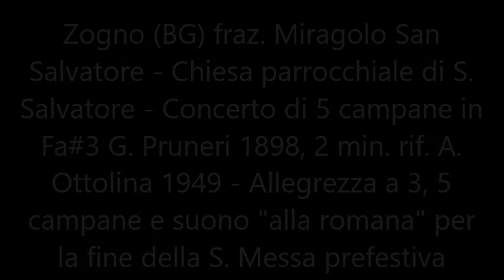Le campane di Zogno (BG) fraz. Miragolo San Salvatore - Allegrezza a 3, 5 campane e suono alla roman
Zogno (BG) fraz. Miragolo San Salvatore - Chiesa parrocchiale di S. Salvatore - Concerto di 5 campane in Fa3 G. Pruneri 1898, Si3 e Do4 rif. A. Ottolina 1949 - Allegrezza con le 3 maggiori, a 5 campane (tra cui un paio natalizie) e suono "Alla Romana" per la fine della S. Messa prefestiva.